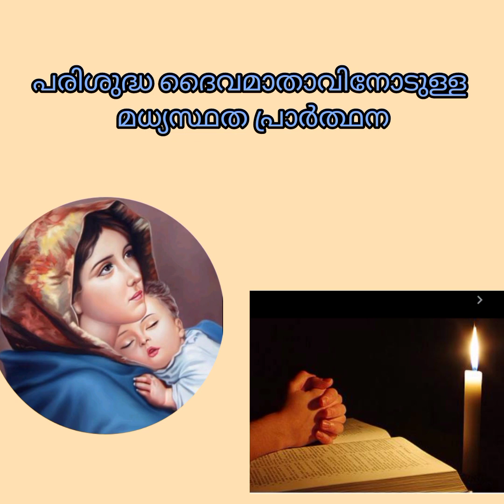പരിശുദ്ധ ദൈവമാതാവിനോടുള്ള മധ്യസ്ഥത പ്രാർത്ഥന||Rev.Fr.Behanan Koruth